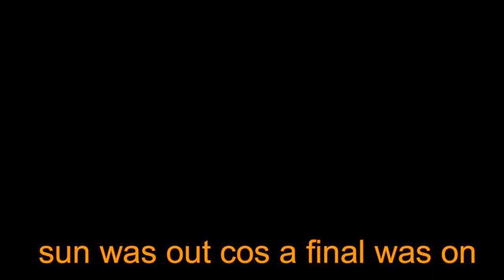SUN OUT AT WEMBLEY FOR FA CUP FINAL BLOCKED EVERYWERE ELES